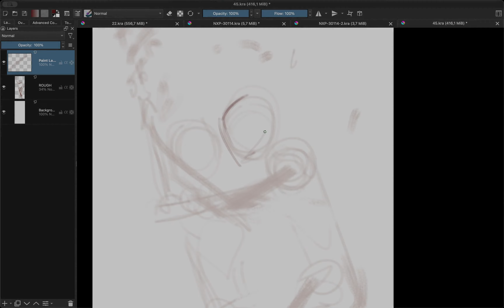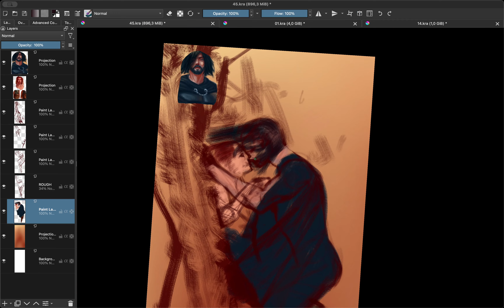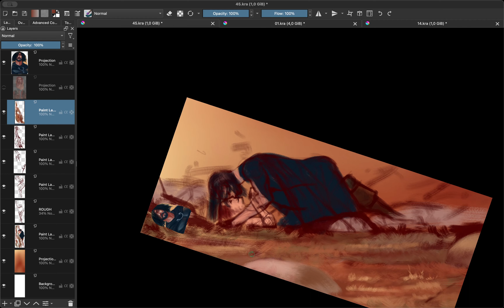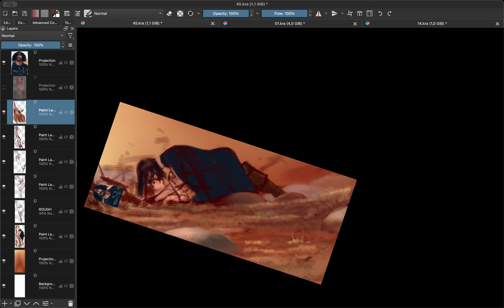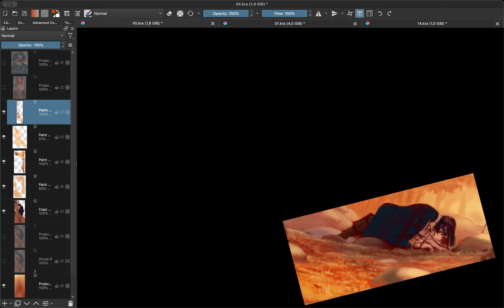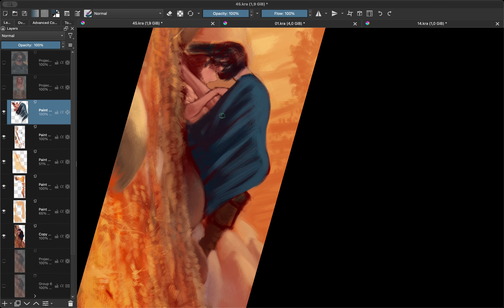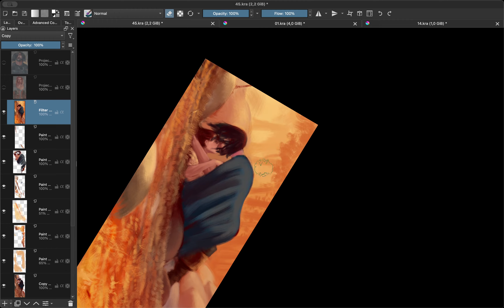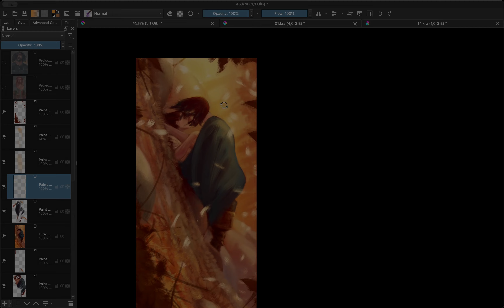Webtoon Lineage 38 45 - Krita Painting Timelapse